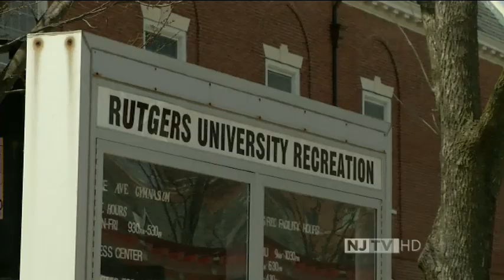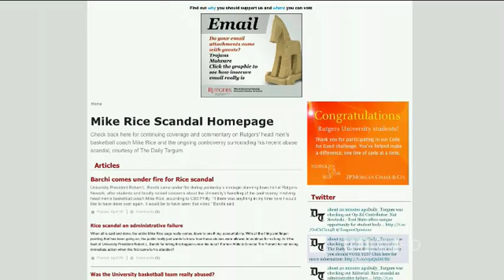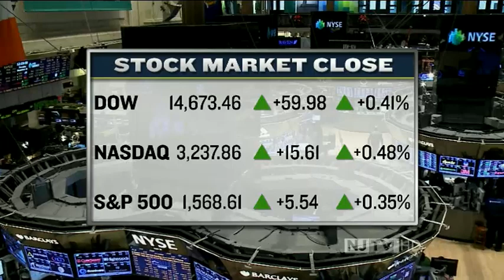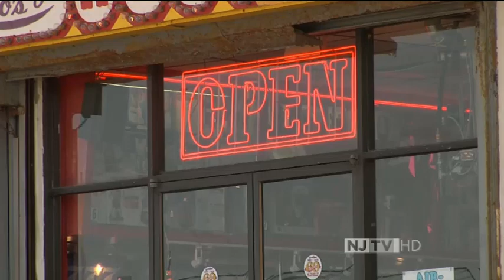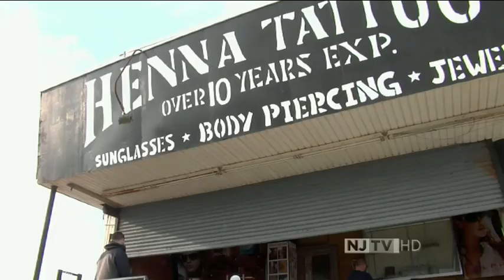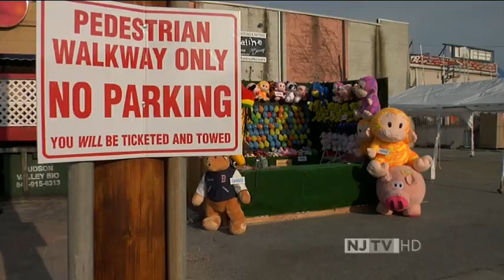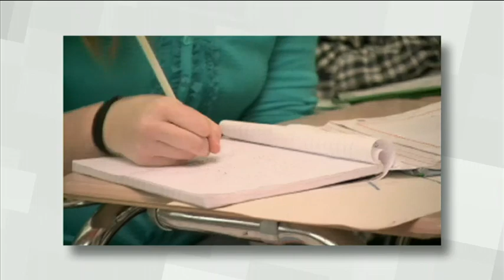NJ Today with Mike Schneider: April 9, 2013